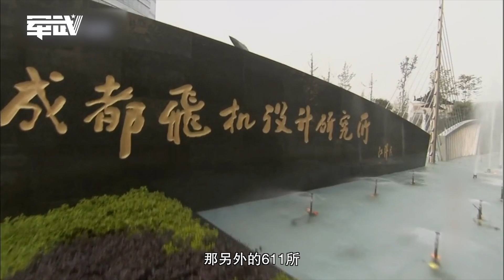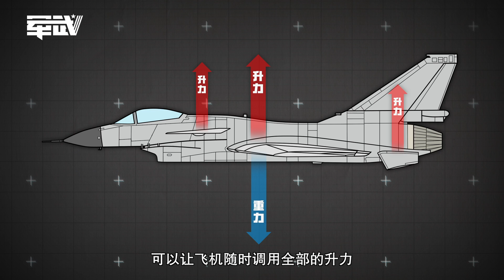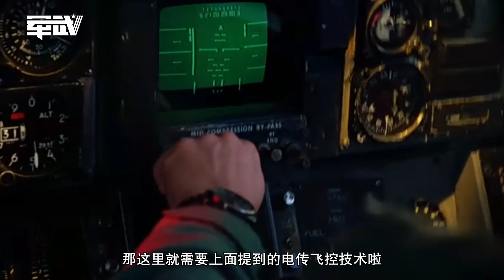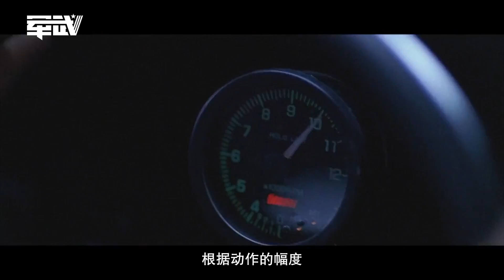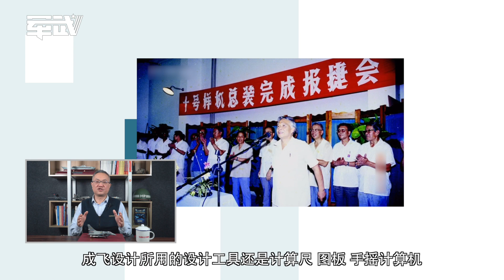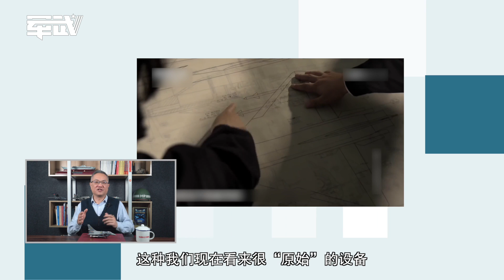【杨叔洞察】改写中国空军的历史！歼10首飞23周年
在歼10研制成功之前，中国航空工业只能从事仿制米格17、19、改装歼7、歼8的工作，而自歼10开始，中国掌握了研发先进三代喷气机的整套流程，甚至可以说没有歼-10就没有今天的歼-20、歼-16，就没有如今独立自主的、可以和美国叫板的中国航空工业。